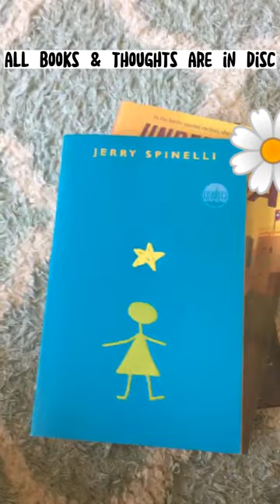JUNE wrap up! 🤗 📖 🌼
💕🎀🌹emoji is there because the book is a library book and had the like library number🌹🎀💕
Y'all I read so many good books this month, some not as good, but for the most part they were amazing 😊
Vanderbeekers on the Road
By: Karina Yan Glaser
*this series is one of my favorite series but so far this book is my favorite! Also she's ending the series with the next book in September 😭😭😭*
The Great Blinding
By: Jana Mae
*also an amazing fantasy book but over time, for me, fantasy books have kinda gotten confusing. However, this book was still amazing!*
Enola Holmes and the Black Barouche
By: Nancy Springer
*doing a separate video on this 🤗*
Undercover Latina
By: Aya de Leon
*this book was sooooo good and I finished it in practically one day, I read 300 on day and 8 the next day. ⭐⭐⭐⭐⭐*
Stargirl
By: Jerry Spinelli
*prob my least favorite out of all these books because not a lot was fly happening in my opinion, but I'm still gonna read the 2nd*
ttyl
By: Lauren Myracle
*not a lot to say abt this book, just that it was interesting but the format was a little weird for me bc you only see their IM's (instant messages). Tho, like stargirl, I'm gonna read the second*
The School Between Winter and Fairyland
By: Heather Fawcett
*prob one of my favorite fantasy books bc it had an ending that I never expected, but I also think there were too many plot twists bc you'd get like nothing and then 3 twists in a page. But this was still good. 4.5 stars*
Also bc I posted today, I'm not going to be posting tmr, so basically I swapped tmr out for today if that makes sense. •~•~•~•~•~•~•~•~•~•~•~•~•~•~•~•~•~•~•~•~•~•~•~•~•~•~•~•~•~•~•~•~•
Hi! I'm misitixx_edits, but you can call me mistixx. I'm a small YouTuber who makes edits, squishmallows, roblox, and other random and fun content! I post every Monday, Wednesday and Saturday as of summer, so come join me if you're available!
Editing app: Capcut 🎬
Profile Picture: made by 🌹 Shabbycat (check her out!) 🌹
Banner: made with ⭐ Canva ⭐